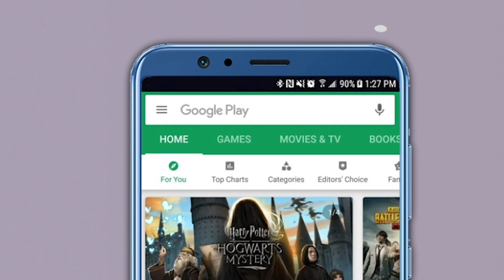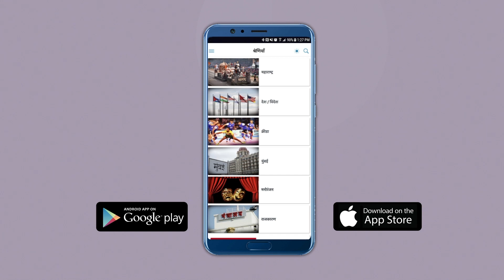"ओळखा पाहू कोण?" Uddhav Thackeray यांनी भर सभेत ऐकवला Devendra Fadnavis यांचा 'तो' व्हिडीओ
शिवसेना (Shiv Sena) (उद्धव बाळासाहेब ठाकरे) पक्षाचे पक्षप्रमुख उद्धव ठाकरे (Uddhav Thackeray) यांनी मराठी मातीतील गद्दारी, असा उल्लेख शिंदे गटावर जोरदार हल्ला चढवला. तसेच ही गद्दारी गाडण्यासाठी जिजाऊंच्या जन्मभूमीत सभा घेतल्याचे ठाकरे यांनी सांगितले. ते शनिवारी बुलडाण्यातील चिखली येथे आयोजित शेतकरी मेळाव्यात बोलत होते.